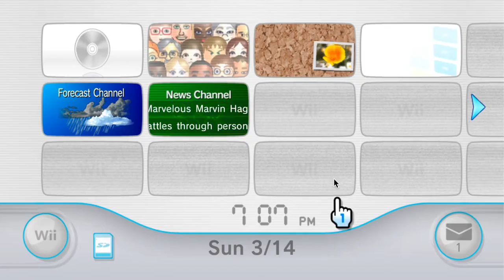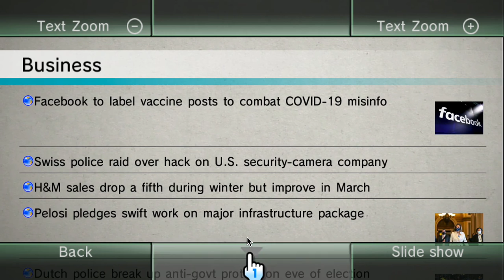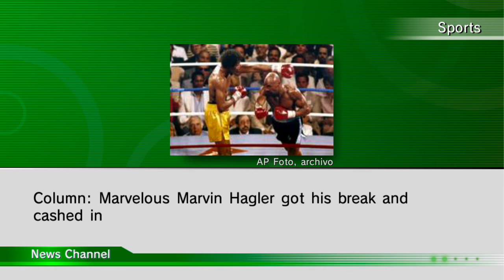Wii News Channel, 60fps, Dolphin Emulator 5.0 (NO AUDIO)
There is no audio bc QuickTime doesn't pick up internal audio.